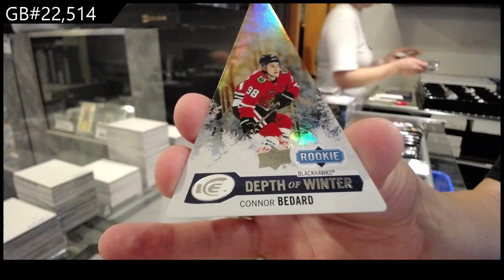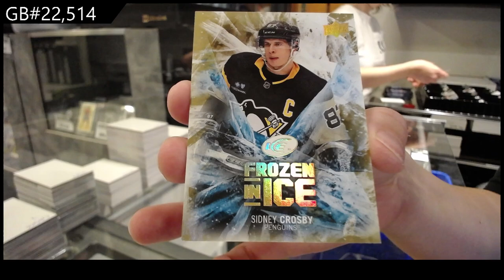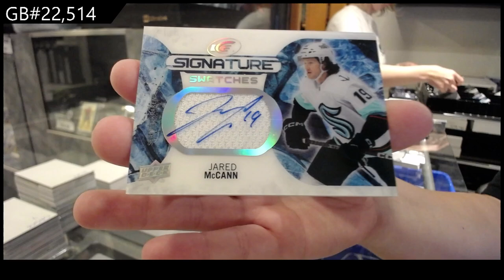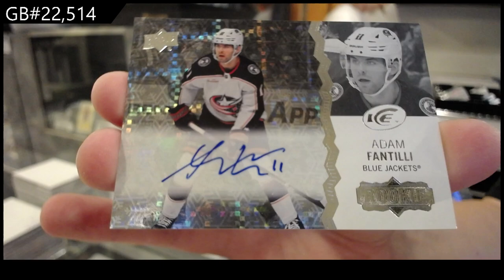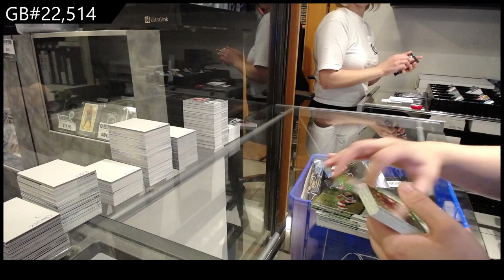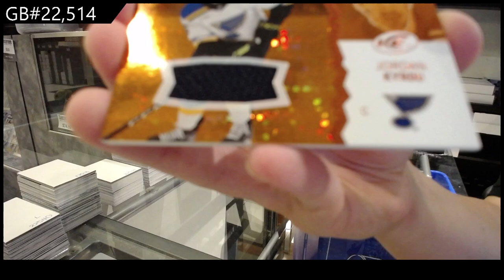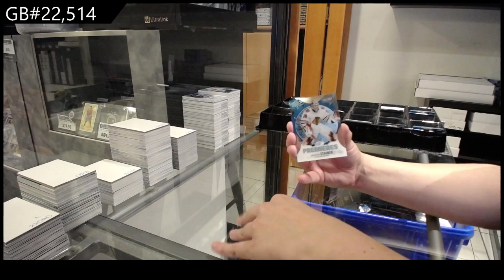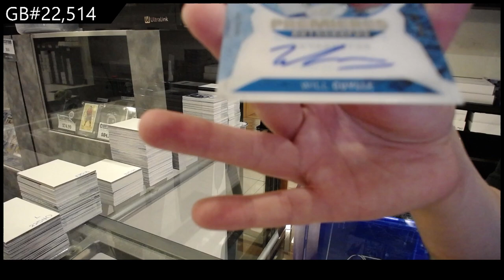2023-24 Upper Deck Ice Hockey 12 Box Case Break - CNC GB #22,514